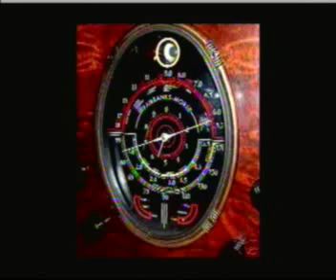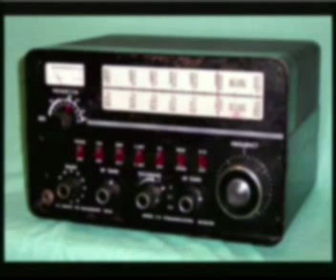Declare Your Independence with Ernest Hancock 2011-01-25 1of8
Stuart Vener - National Real Estate and Mortgage Expert